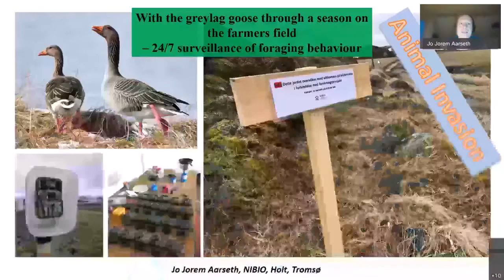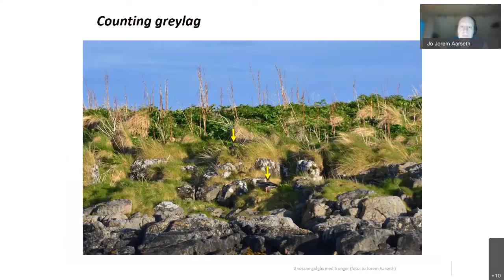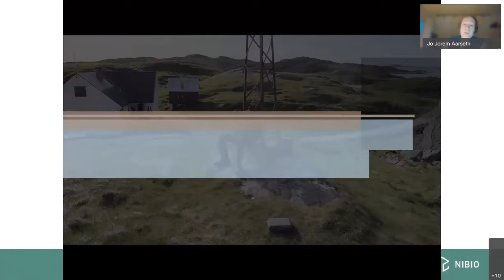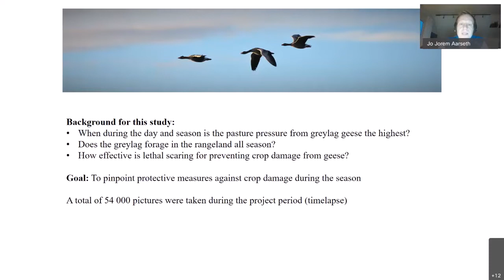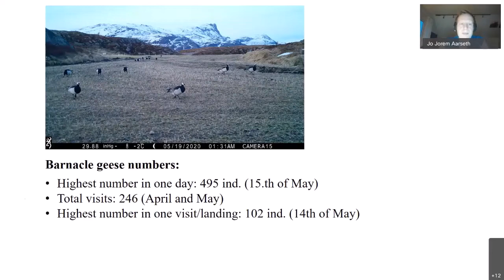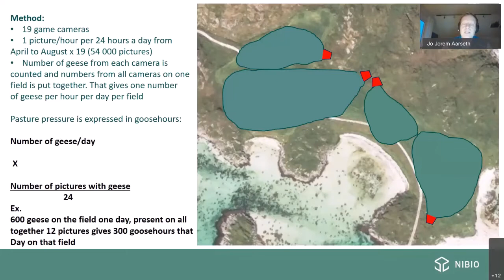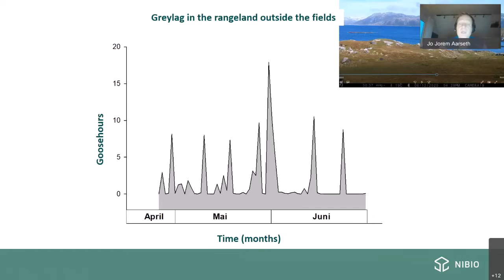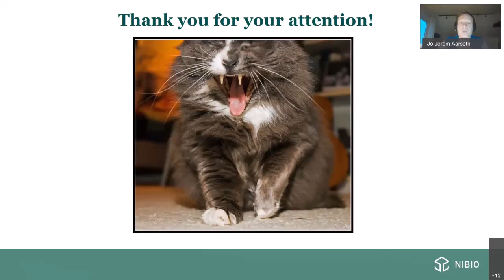Edu Arctic2 webinar: When invasive species eat our food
Some wild animals are climate winners. Geese in parts of Norway have become so numerous that it is difficult to produce human food. In this webinar, you will learn how geese largely outsmart the people trying to scare them away! See also our educational tool-kit about invasive species even available in Norwegian